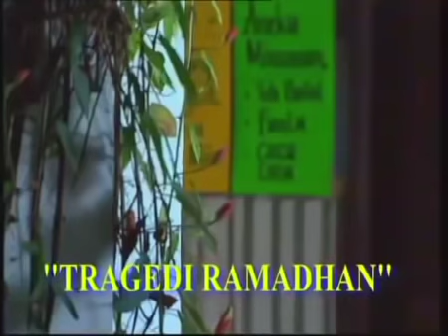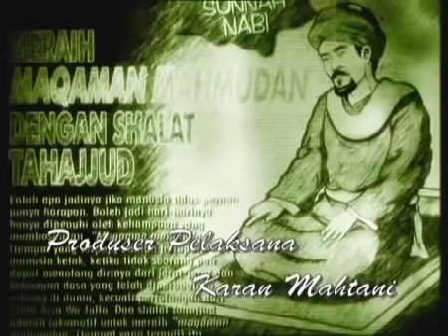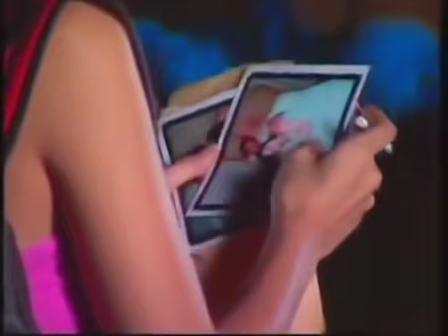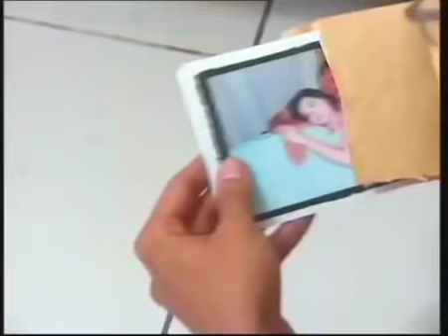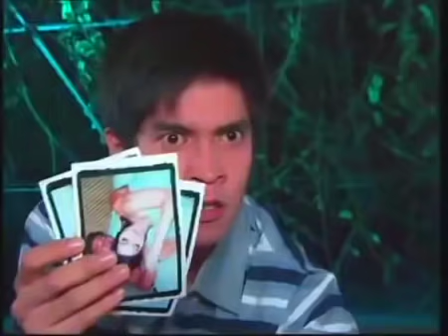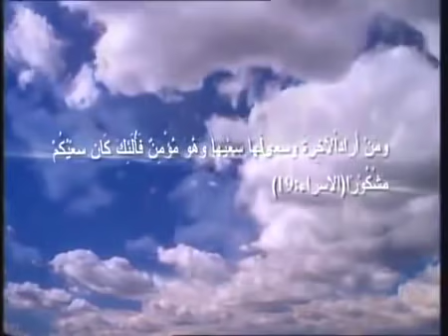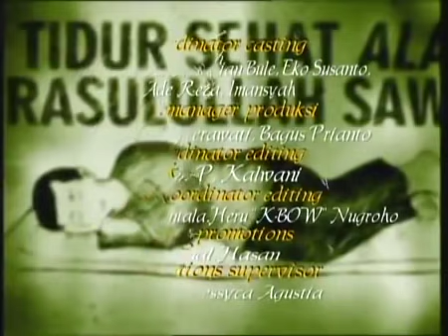Sinema Hidayah - Tragedi Ramadhan